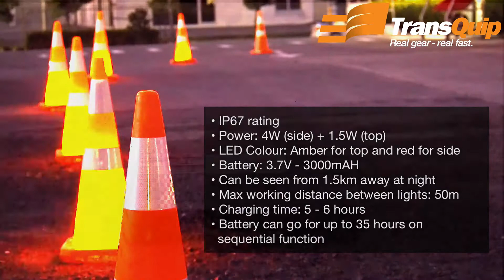9545 Sequential Light Kit Video